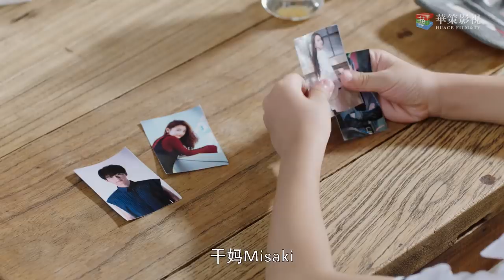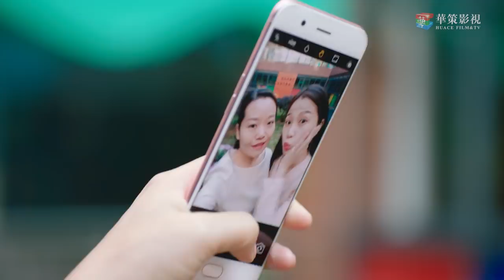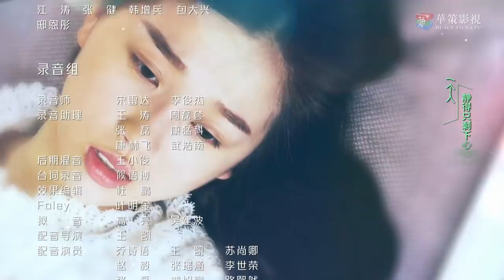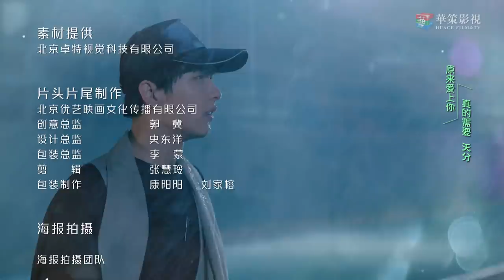【ENG SUB】我的奇妙男友2之恋恋不忘 38 | My Amazing Boyfriend II EP38（Mike Angelo、虞书欣主演）THE END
►剧集信息：
导演: 丁梓光
编剧: 水阡墨 / 王雄成
主演: 披拉·尼迪裴善官(Mike D Angelo) / 虞书欣 / 李歌洋 / 田依桐 / 杨之楹
类型: 喜剧 / 爱情 / 科幻
制片国家/地区: 中国大陆
语言: 汉语普通话
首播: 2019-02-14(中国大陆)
集数: 38
又名: 我的奇妙男友2 / 我的奇妙男友第二季 / 我的奇妙男友 II 之恋恋不忘 / My Amazing Boyfriend Season 2 / My Amazing Boyfriend 2

►Synopsis：
Tian Jingzhi, 29 years old, is a well-known female B-list actress in show business. She brings mutant Xue Lingqiao back to the mortal's world in an accident and then starts their supernatural relationship. Wishing Tian can live a peaceful human life, Xue leaves when he's took his revenge. And Tian soon finds herself getting pregnant after their breaking up. To protect Tian and their baby, Xue comes back and lives next to Tian in secret. Tian gets more popular after her pregnancy unexpectedly, and is pursued by a mysterious young hunk Yun Zhen. The same with Xue, Yun is also a mutant and he is more than three hundred years old. Tian's uncle Qiu Yuebai, who was saved by Tian's grandpa Qiu Guolin, is a mutant too.